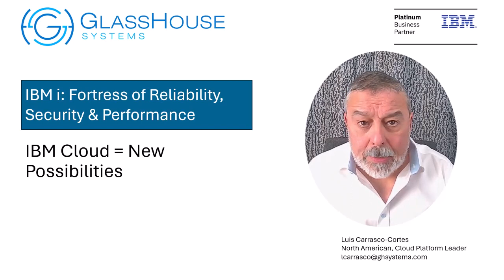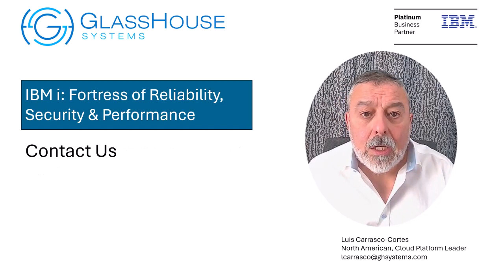IBM i The Fortress